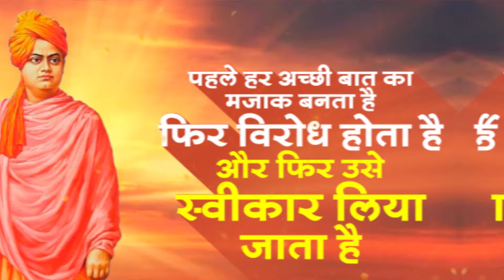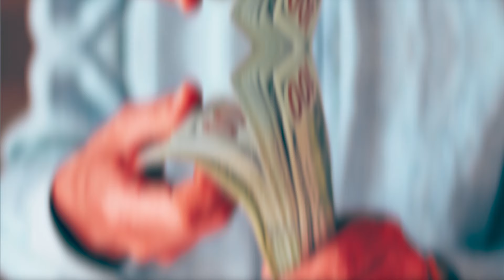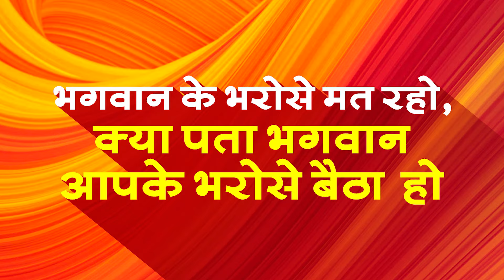Swami Vivekananda I Success Tips For Students I Best Motivational Video by Udaan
Swami Vivekananda crammed immense labor and achievement into his short life. He was a Hindu spiritual leader who attempted to combine Indian spirituality with Western material progress. Vivekananda’s inspiring personality was well known both in India and overseas during the last decade of the nineteenth century and the first decade of the twentieth. In this video, we have an emphasis on Swami Ji's ideology.

Chapters:
0:00 INTRO
0:09 स्वामी विवेकानंद का जन्म
1:04 स्वामी विवेकानंद के विचार
1:21 उठो, जागो और तब तक मत रुको जब तक लक्ष्य प्राप्त नहीं हो जाता
1:46 चिंतन करो, चिंता नही, नए विचारो को जन्म दो
2:12 एक समय में एक काम करो और ऐसा करते समय अपनी पूरी आत्मा उसमे दाल दो, और बाकि सब कुछ भूल जाओ
2:39 पहले अच्छी बात का मजाक बनता है, फिर विरोध होता है और फिर उसे स्वीकार लिया जाता है
3:01 एक अच्छे चरित्र का निर्माण हज़ारों बार ठोकर खाने के बाद ही होता है
3:35 खुद को कमजोर समझना सबसे बड़ा पाप है4:10 दिल और दिमाग के टकराव मै हमेशा अपने दिल की सुनो
4:40 किसी दिन, जब आपके सामने कोई समस्या ना आये तो आप सुनिश्चित हो सकते है की आप गलत मार्ग पर चल रहे हैं
5:12 जब तक आप खुद पर विश्वास नहीं करते, तब तक आप भगवान पर विश्वास नहीं कर सकते
5:33  हम जो बोते हैं वो काटे हैं, हम स्वयं अपने भाग्य के निर्माता हैं

Udaan is a platform designed to curate content for pumping motivation in all of us. Let’s stay strong and get inspired by legendary people who crossed all the barriers whichever it may in their own way and in their own fields to become what they are.

Udaan… Let’s Fly…!

ब्रूस ली की तीन बातें जो आपके जीवन को बदल देंगी I Bruce Lee Motivational & Success stories by Udaan

Conceptualized and produced by Source Marketing, India.